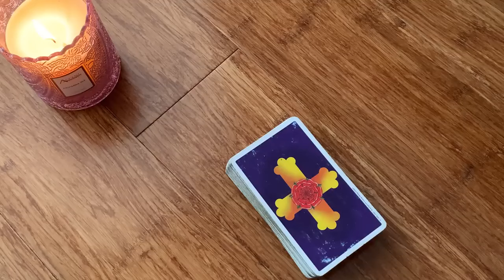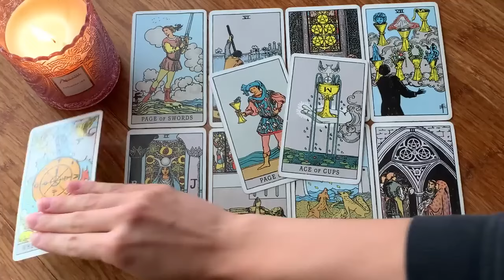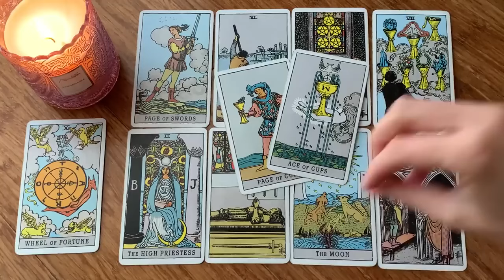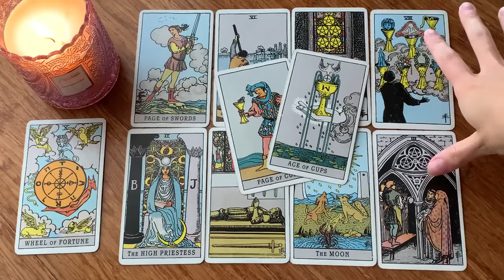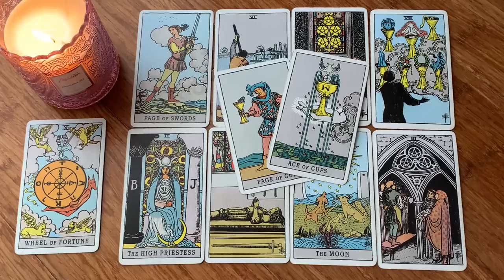PISCES ♥️ SOMETHING BIG WILL HAPPEN IN YOUR CONNECTION TODAY! 😍💜25-1 DECEMBER 2024 WEEKLY TAROT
💟  25-1 DECEMBER 2024 WEEKLY TAROT